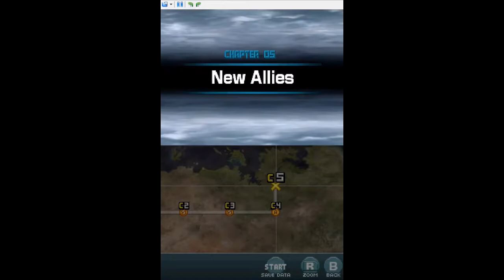Advance Wars Days of Ruin CH 5